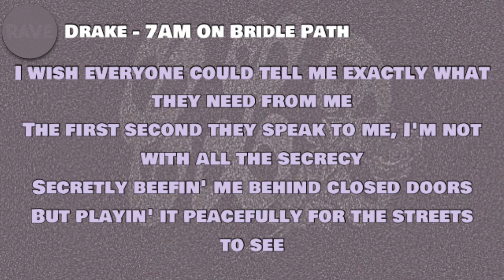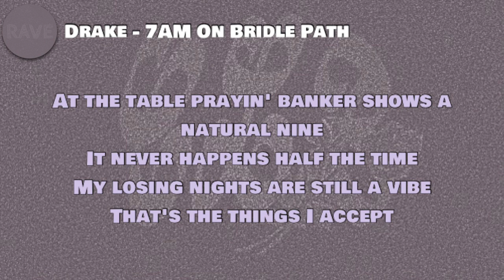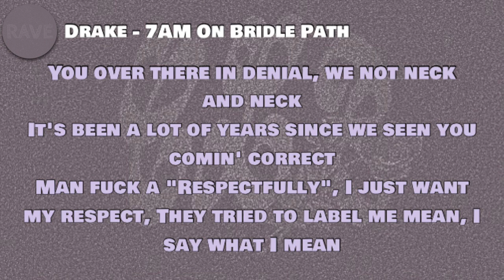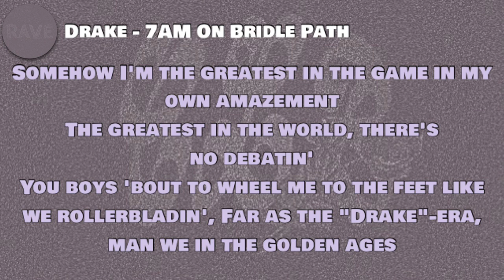Drake - 7AM On Bridle Path (Lyrics)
🎵 Drake - 7AM On Bridle Path